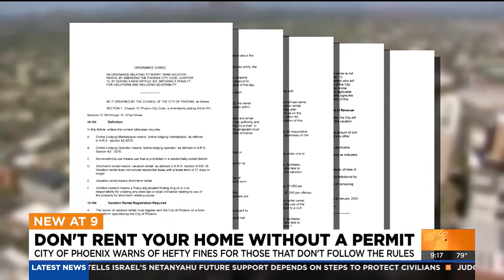Phoenix cracking down on unpermitted short-term rentals ahead of Final Four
As the excitement ramps up for the Final Four this weekend, the City of Phoenix is warning against unpermitted short-term rentals.